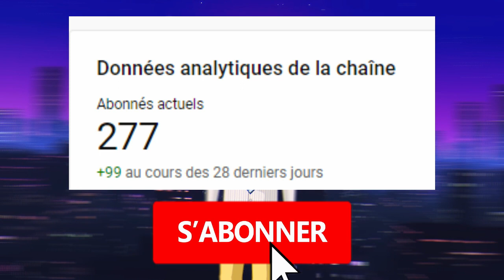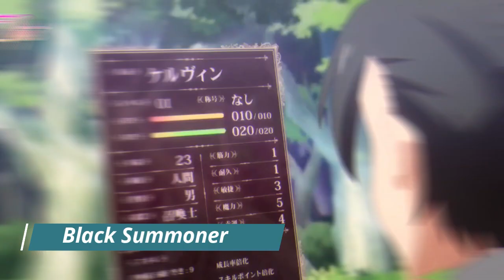3 NOUVEAUX ANIMÉS À VOIR CET ÉTÉ 2022...#2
ayo les gens!!! j'espere que vous allez bien . nouvelle vidéo aujourdh'ui où je vous présente 3 NOUVEAUX ANIMÉS À VOIR CET ÉTÉ 2022 #2 . j'espère qu'elle vous plaira.
ANIMES:

-00:55 Bakumatsu Boys

-02:17 Vermeil In Gold

-03:53 Black Summoner